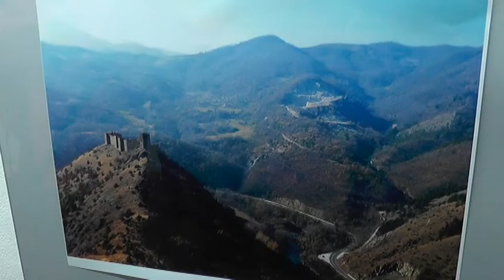DODELJENE NAGRADE ZA NAJBOLJU FOTOGRAFIJU NA KONKURSU NEBRIGA O KULTURNOM NASLEĐU